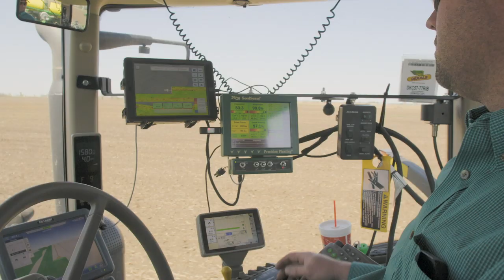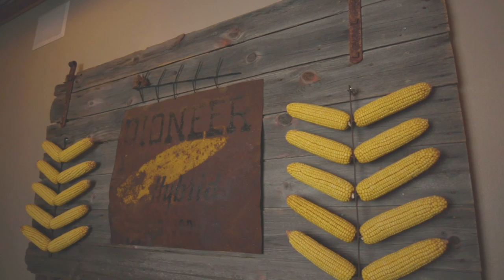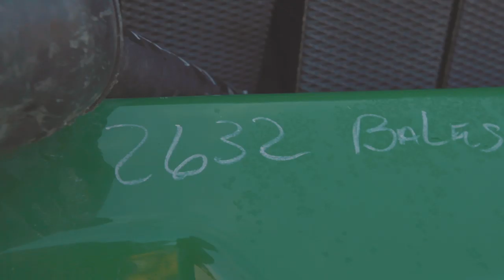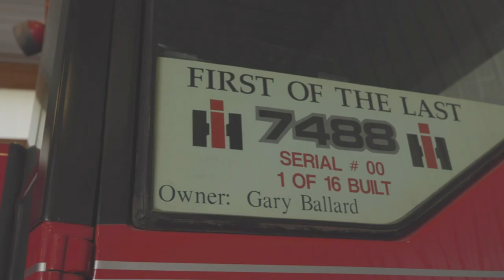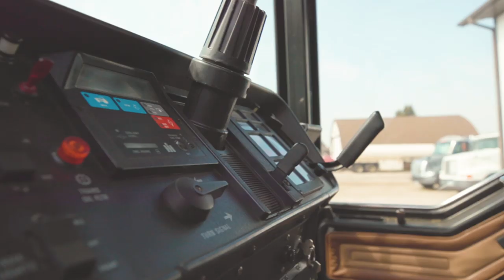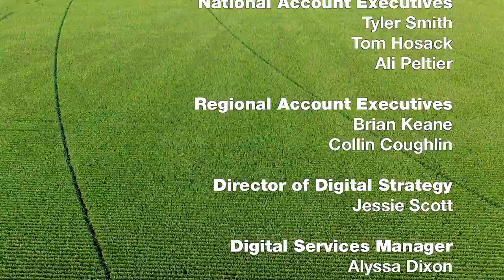Massive Farm Shop Office, John Deere 460R Baler Sells, and RARE IH Tractors | Full Episode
Dave Mowitz returns to the Baker farm in Orangeville, Illinois, to check out their new shop office. Then Dave heads to a Cook Auction sale to check out prices on a 2018 John Deere 460R baler. Dave is back in the shop for a new Shop Hack, but this time it’s for spray lube straws. Then Dave heads back Gary Ballard’s farm to see his rare IH 7288 and 7488 tractors.

From Successful Farming (ep. 1306), originally aired January 31, 2020.

Each week, the Successful Farming TV Show brings farmers the latest news in machinery, agronomy, and technology. Hosted by Dave Mowitz, join us as we tour top farm shops, head to equipment auctions, and visit farms to see antique tractors and farmer inventions. You’ll also get a glimpse of the newest precision ag technology and hear from farmers who have tested the latest tools.